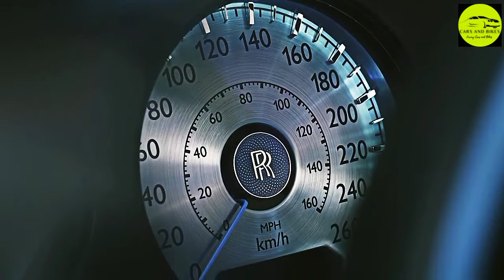3 June 2021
This is the new Rolls Royce Boat Tail.
The Boat Tail is a truly bespoke four-seater open top, and the first of three utterly unique creations.

Rolls Royce rumoured the boat tail to be valued at £20 million - making it the most expensive car in the world!

Based on a true commission model, ‘Boat Tail’ represents a collaborative exploration of luxury, design and culture between the marque and commissioning clients.